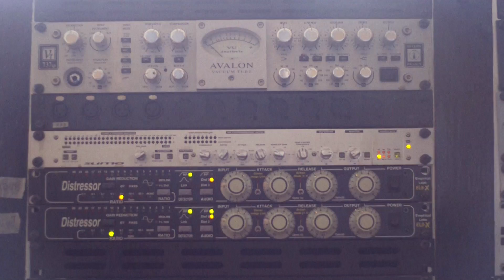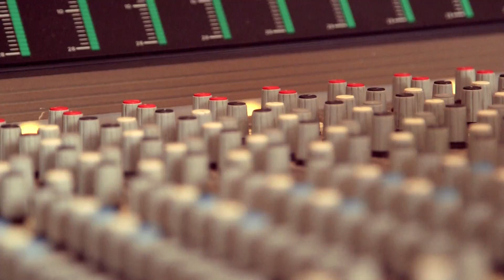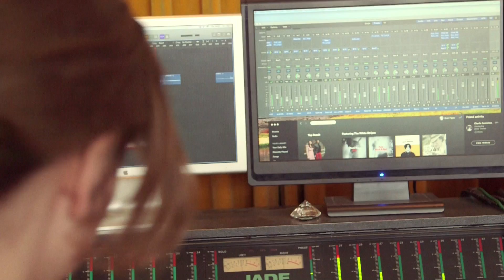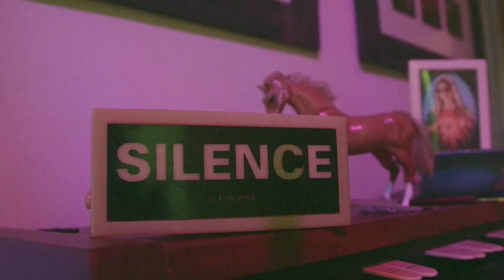BMA Schoolactcompetitie 2018 | Opnames in de studio Red Riding Hood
VOLG BUMA MUSIC ACADEMY